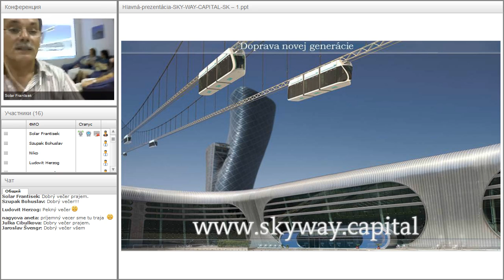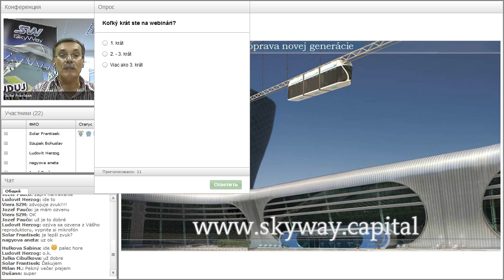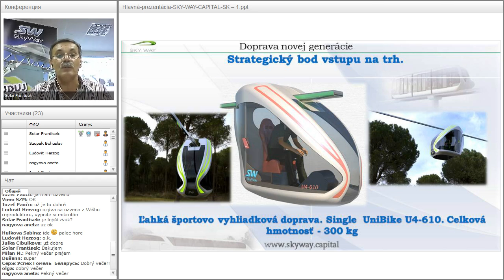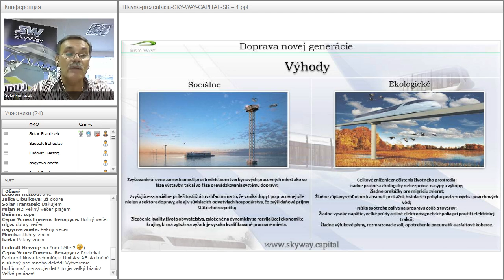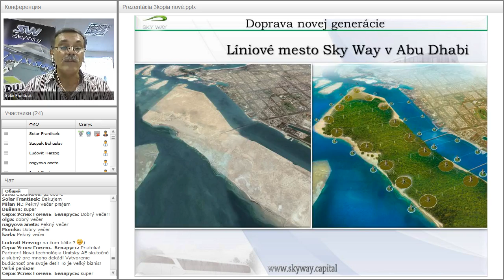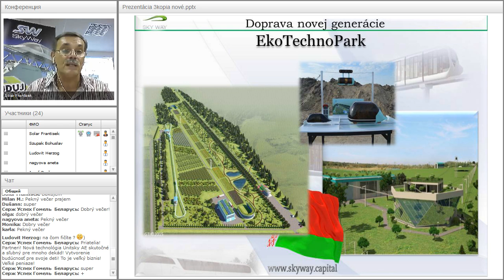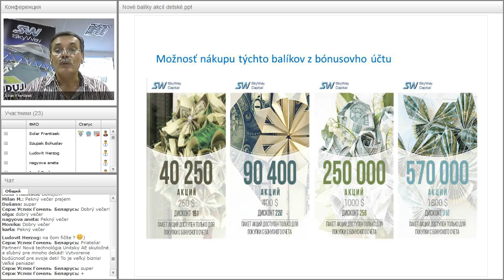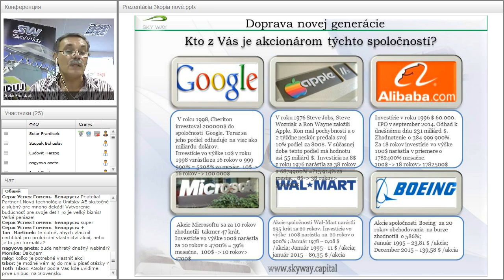Вебинар от 25.08.2016. Základný webinár pre nováčikov projektu SKY WAY. Чехия.